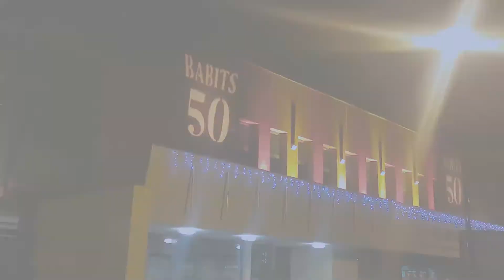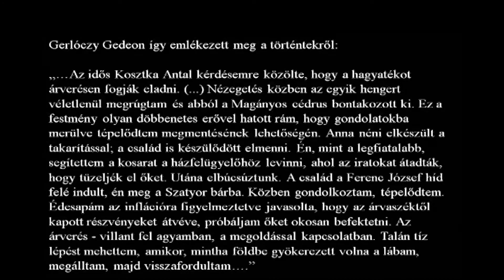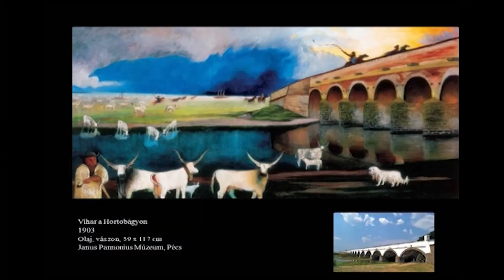Művészet a központban – Szekszárdi Művészettörténeti Szabadegyetem – Csontváry Kosztka Tivadar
Egy igazi legenda, a magyar, valamint az egyetemes festészet egyik megkerülhetetlen alakja Csontváry Kosztka Tivadar, a magányos festő.

A Szekszárdi Művészettörténeti Szabadegyetem mai részében Dr. Aknai Tamás művészettörténész segítségével ismerhetjük meg közelebbről a legendás Csontváry Kosztka Tivadart.